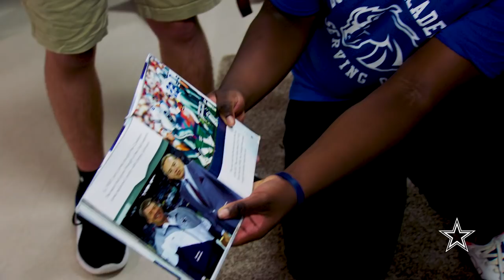Kavon Frazier Kicks Off Cowboys Huddle For 100 | Dallas Cowboys 2019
Kavon Frazier kicked off the Cowboys Huddle for 100 initiative this week by heading to Range Elementary. He teamed up with the North Mesquite High School football team as they installed and presented their reading Stallion Stable to the elementary students.